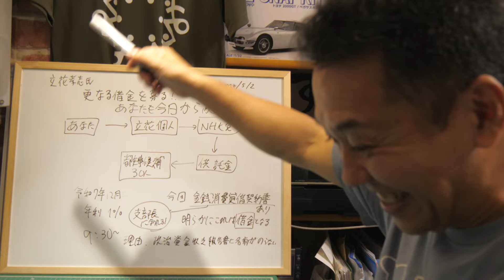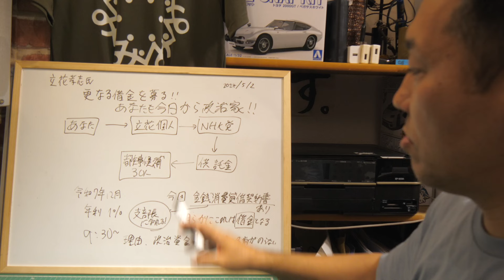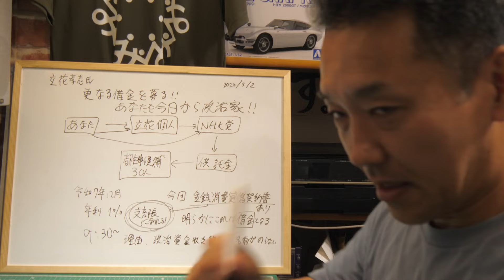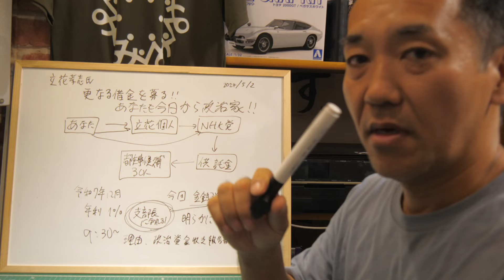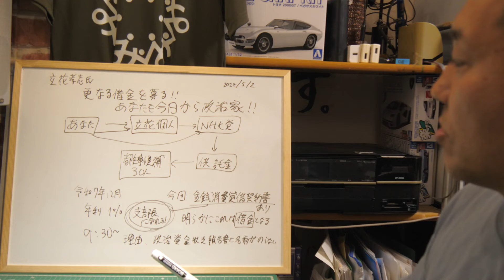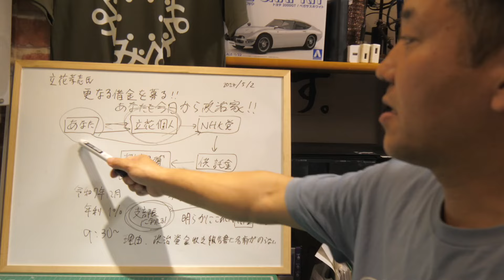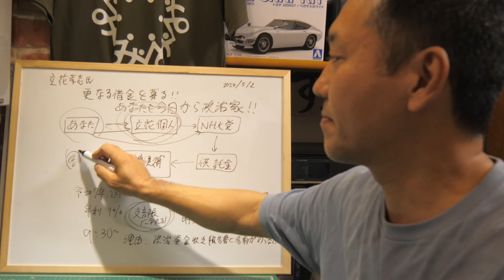立花孝志氏と地獄の底まで付き合うかどうかの募集が始まる！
立花孝志の【天下取り】＆【ＮＨＫをぶっ壊す！】為に【お金貸してください。】　ご協力頂ける方は下記ＵＲＬからお申し込みください。

■湖岸工事作業について
軽微な作業であれば無許可で湖岸整備作業は可能ですが、
土地の形状を大きく改変するような作業の場合は、行政の
許可が必要です。

■人工現象対策とは
水面を見ると石を投げたくなる人間の本能への対策のこと。近年、投石が大型化してきている。
石垣の石を抜き取るとバランスが崩れ、全ての苦労が一瞬にしてパーになることは避けたいが、子ども？のすることなので対策が極めて困難。そこで「自然現象」「人口減少」をもじって「人工現象」という造語を作った。

２号機・・・オリジナル　参考機：ポリカールポフ Po-2
３号機・・・オリジナル　参考機：ゴム動力飛行機
６号機・・・オリジナル　参考機：カシオペア　シーガル、ベルシオン飛行艇
７号機・・・１２号機に改造
８号機・・・（行方不明）AliExpressで６ドルのグライダーの電動ラジコン化版
９号機・・・オリジナル　参考機：世界最長滞空時間を記録した紙飛行機
１０号機・・・Amazonで千円のグライダーの電動ラジコン化版
１１号機・・・オリジナル　参考機：紙飛行機、TR-3B
１２号機・・・ダイソー330円グライダーを複数使った電動ラジコン

■自作ラジコン飛行機おすすめの部品構成
99CM EPPフォームの手投げ航空機（ステッカー）706

RadioMaster TX12 16CH OPENTXプロポ送信機 電波法認証済 (モード2)
￥17,500

グラステープ

￥2,680

GoolRC Byme-Aフライトスタビライザーフライトコントローラージャイロ
￥3,652

5030プロペラ（オレンジ）
￥1,160

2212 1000KV ブラシレスモーター&30A ESC(アンプ)
￥1,859

4個 SG90 9gマイクロサーボモーター
￥970

3.5mmバナナプラグ
￥650

2本 GNB リポバッテリー 300mAh　3S 80C 11.4V XT30
￥2,489

グラスファイバーテープ 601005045
￥824

■PC
CPU：intel Core i7 6700K 4.0GHz(Max 4.6)

OS：Windows10 home

・自作